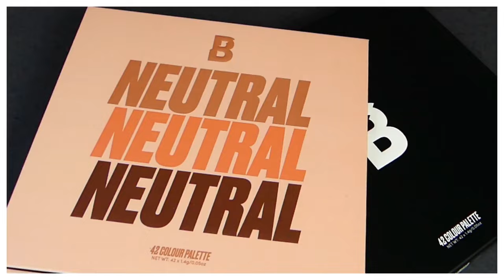BEAUTY BAY NEUTRAL 42 COLOUR EYESHADOW PALETTE SWATCHES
✨no primer / finger swatches

🔻PALETTE

BEAUTY BAY NEUTRAL EYESHADOW PALETTE

🔻MAKEUP
Produits utilisés

🔻VIDEOS
✨Morphe 9M Melon Pop Palette Swatches

✨GLOSSGODS✨